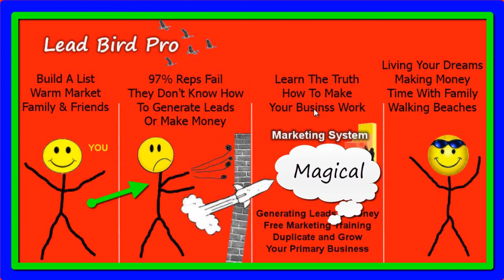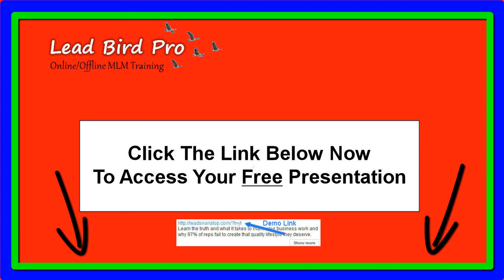Market America Review | Why Many Reps Fail in Market America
How to make Your Market America business work. Market America Review

Are you on this Market America review to find out if it is a good opportunity? Looking for Market America reviews wondering if there could be any Market America scam? Want to find out how to generate more leads for your Market America business? Check out this FREE Training Video on How to Generate An Endless Amount of Leads for your Business:

Below is what You'll get from this Market America Review Video:

00:03 - Market America Review | Why Many Reps Fail in Market America - And how to stay away from that trap
00:24 - Market America Review - Is this a good opportunity and is it possible to make money if you join?
00:28 - Market America Review - Learn how to generate leads and stop bugging family and friends
00:50 - Market America Review - Why just joining Market America wont make you wealthy
01:34 - Market America Review - Why 97% Reps Fail in network marketing
02:02 - Market America Review - Learn the truth how to make your Market America business work
02:18 - Market America Review - Learn how many top earners are building their empires
02:47 - Market America Review - FREE Training Video On How to Generate An Endless Amount of Leads for Your Business:

Market America Review - Company and products

On the Market America Inc. Website you'll find out that the company was set up back in 1992 by a couple called JR Ridinger and his spouse Loren. The company is a retailer of consumable beauty product offerings and health additions. The great majority of their marketing is done on the Web, and also by utilizing a net of marketing distributors.

Their warehouse is located in Greensboro North Carolina, and they have shipped over $3,000,000 worth of goods from their up-to-the-minute facility, which employs approximately 5 hundred people internationally with operations in Australia, the Far East and Canada.

Market America Review - Business Plan

The compensation plan is a straightforward binary system, you hire two folk, and they in turn recruit 2 others and such like. Once you can achieve a balance on each side of your team, and certain volume necessities are reached, then you make royalties.

Market America Review - Conclusion

What I found is that Market America obviously a real company that has great products. They also have a realistic compensation schedule with a global distribution system. It's  absolutely a great company if you decide to join.

However... just joining Market America won't make you wealthy. In order to be successful and make money, you need to know how to effectively market your Market America business, generate leads, and recruit new distributors into your organization.

This Market America review was written for you who want to take your Market America business to the next level and massive profitability. Just click the link below and get your Free training and learn how to pull in 25+ leads every day to build your Market America business lightning fast.

Market America
Market America Review
Market America Reviews
Market America Scam

Share this Market America Review | Why Many Reps Fail in Market America Video